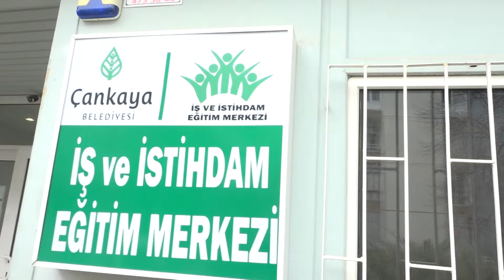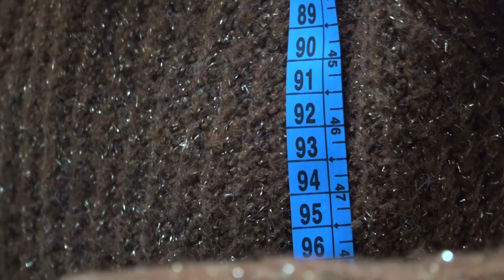Çankaya’da Meslek Öğrenen Kadınlardan Kimsesiz Çocuklara Yılbaşı Hediyesi